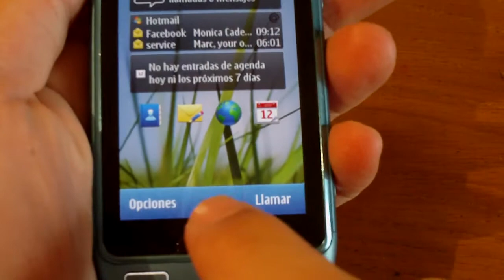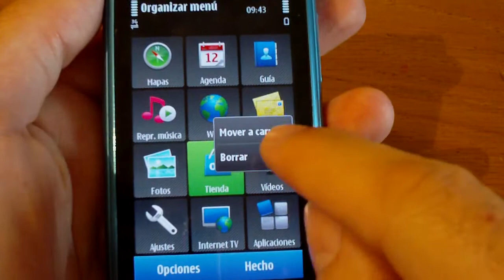Nokia N8 Symbian ^3: video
***En el link anterior encontrareis una muestra de 39 imagenes captadas con el Nokia N8 de noche y de día